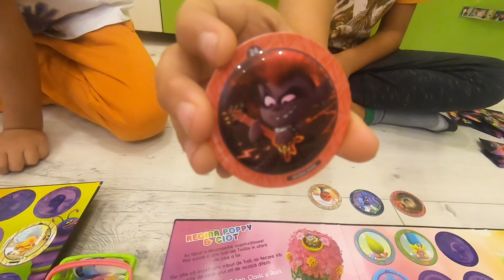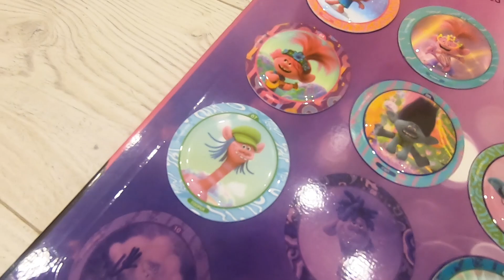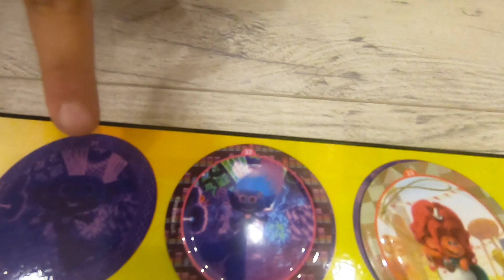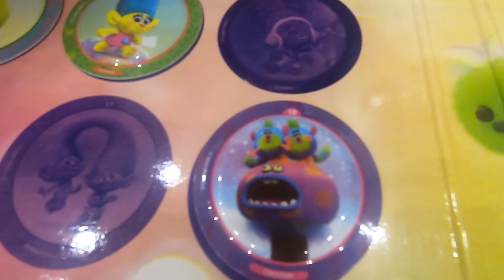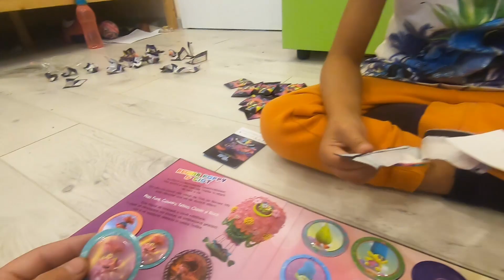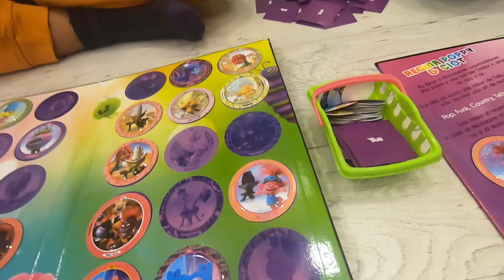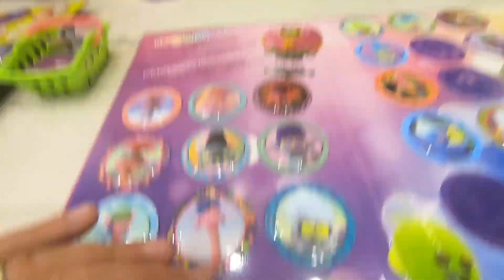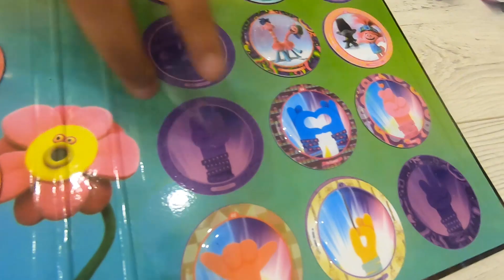Trolii 2- GIVEAWAY deschidem 72 de cartonase de la Carrefour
Prieteni, bunici, vecini si rude...toti ne ajuta sa completam 3 albume. 3 pentru ca unul e CADOU in cel mai recent GIVEAWAY Sebi Toys.
Urmareste postarea de pe facebook si inscrie-te la Tombola. Cand completam albumul, unul dintre voi il va castiga.

Aici facem toate concursurile incepand cu 2020.
Daca doresti sa te abonezi, noi iti promitem episoade noi cu prezentari de jucarii si colectii.